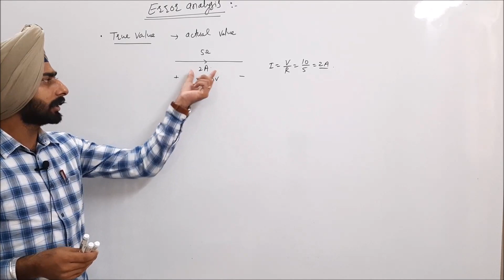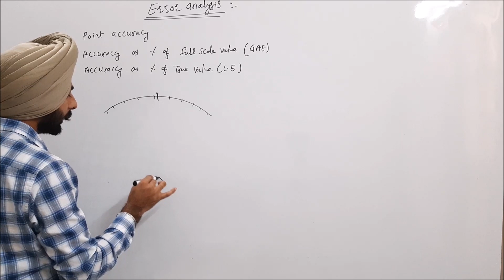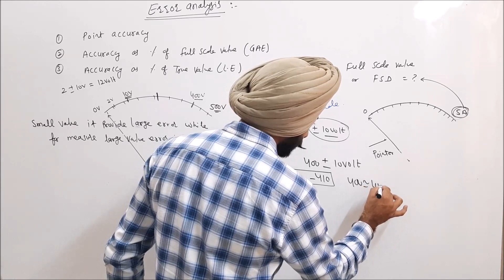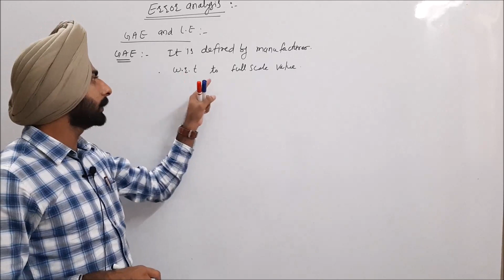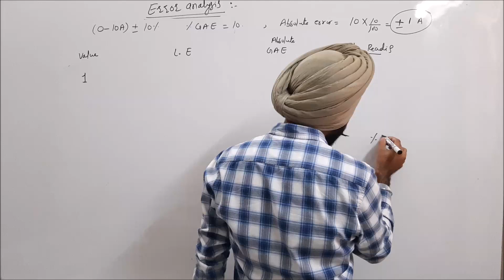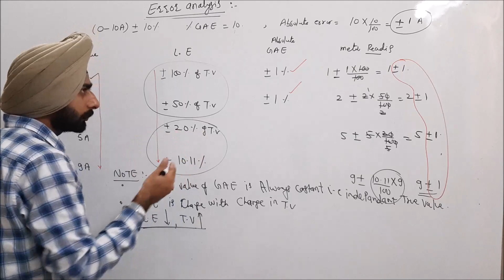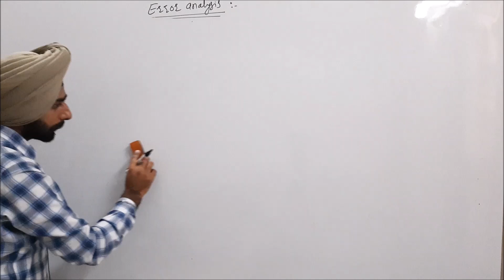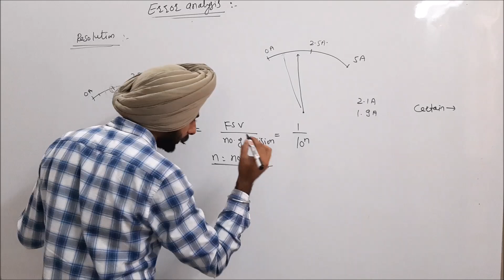Lec-01 What is accuracy, precision, sensitivity and resolution (PSPCL-JE)